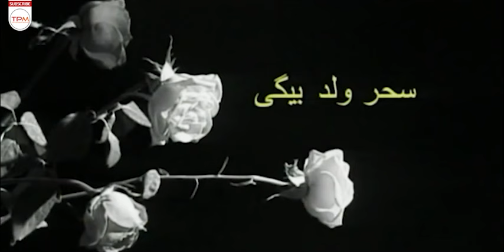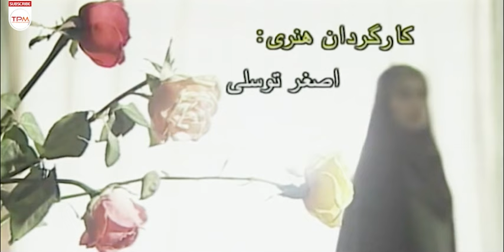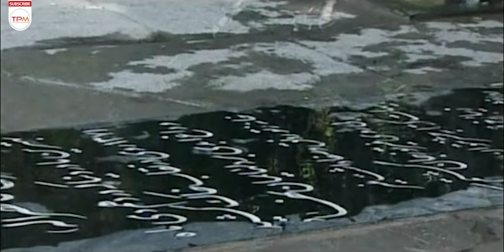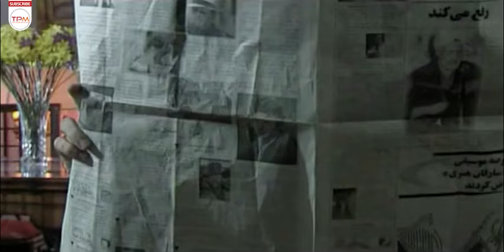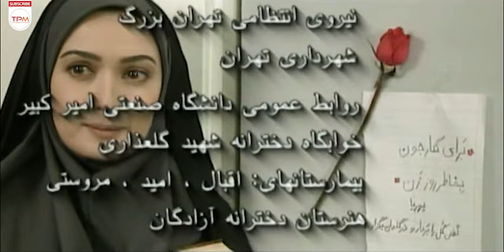قسمت سیزدهم سریال نوستالژی دختران - Dokhtaran Serial Irani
این سریال با محوریت قراردادن مشکلات دختران، به زندگی چند دانشجو می پردازد که در پی زندگی خوابگاهی ماجراها و مشکلاتی برایشان پیش می آید.نگار دختر جوان تهرانی که با خانواده اش زندگی می کند ، اتاقی را در طبقه اول ساختمان برای کارهای خود اجاره کرده ، پروانه همسر رضا که به تازگی از هم جدا شده اند، به خانه نگار می آید و در منزل او ساکن می‌شود و … چند دختر دانشجو به دنبال مکانی برای اجاره  زندگی هستند که خانه ای را برای سکونت پیدا می کنند  ساکن میشوند که در هر قسمت ماجرای خاصی برایشان پیش می آید و …

سریال نوستالژیک دختران یکی از سریال های محبوب سالهای پایانی دهه هفتاد است

خلاصه سریال قدیمی ایرانی دختران 👆👆
عوامل سریال قدیمی دختران - سریال درام ایرانی
کارگردان: اصغر توسلی
نویسنده: حسین مرتضائی آبکنار
ژانر: درام
سال: 1379
بازیگران سریال ایرانی دختران
آتنه فقیه نصیری
سحر ولدبیگی
افسون افشار
زیبا بروفه
حمیرا ریاضی
شقایق دهقان
زهره حمیدی
فرهاد مهادیان
رامین ناصر نصیر
نیما فلاح
فخرالدین صدیق‌شریف
آریا توسلی
کیوان خسرومرادی
بابک نوری